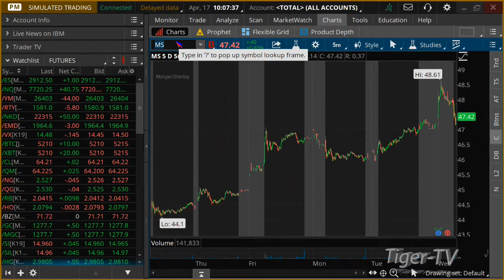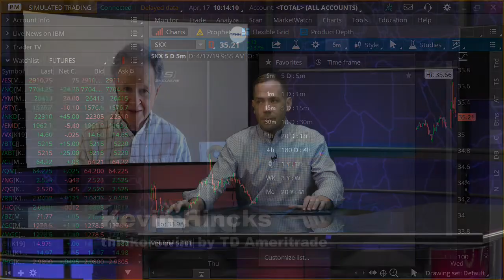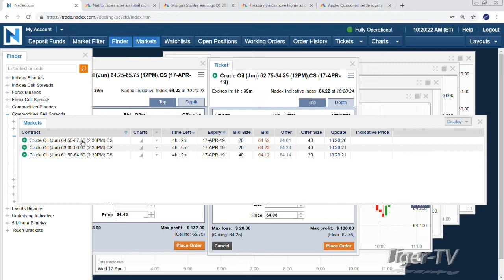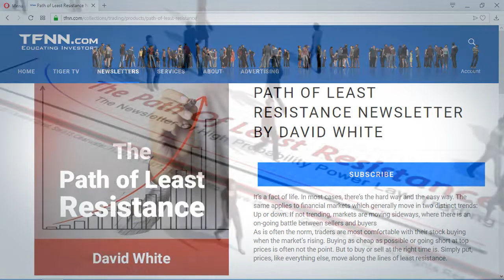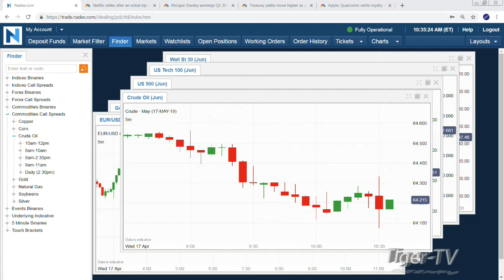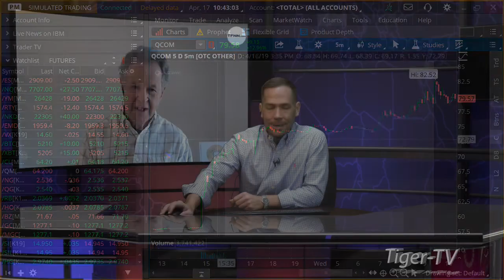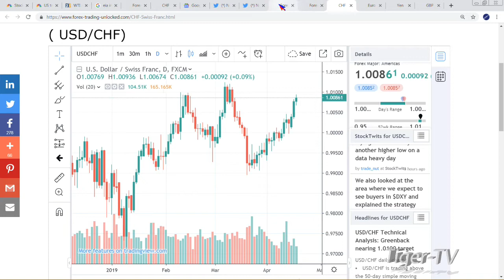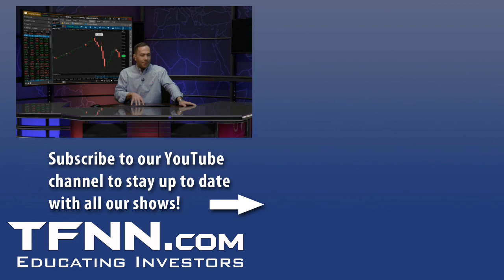April 17th Bull-Bear Trading Hour on TFNN - 2019